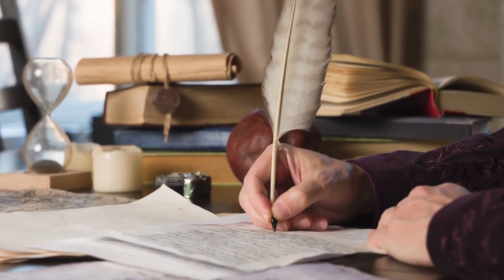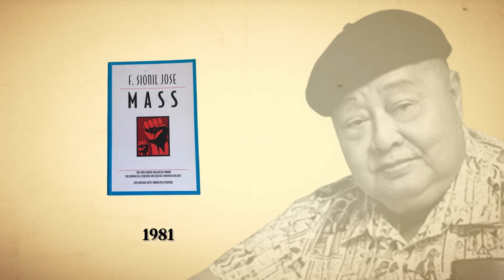Francisco Sionil Jose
F(rancisco) Sionil José (F Sionil Jose), a Filipino multi-awarded novelist, writer, journalist and a national artist. His works and novels inspired a lot of Filipinos as he was not afraid to write about the suffering of poor and marginalized fellow countrymen.